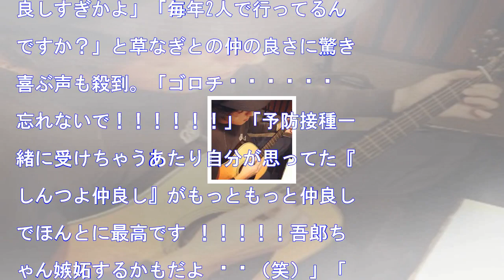香取慎吾、草なぎ剛とインフルエンザの予防接種へ 「仲良しすぎかよ」とファンつっこみ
HQ タレントの香取慎吾が15日、自身のSNSを更新。タレントの草なぎ剛とともにインフルエンザの予防接種に行ったことを明かした。　香取は「つよぽんとインフルエンザの予防接種に行ったのです。皆さま体調くずさぬよう.寒なったので」と、フォロワーの体調を気遣うコメントとともに、ギターを弾く草なぎの写真を投稿。フ...